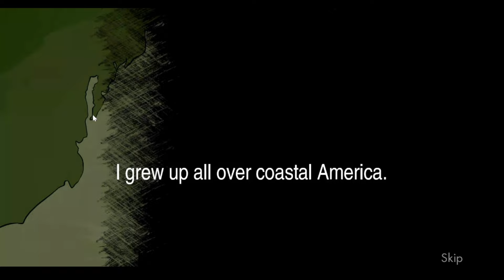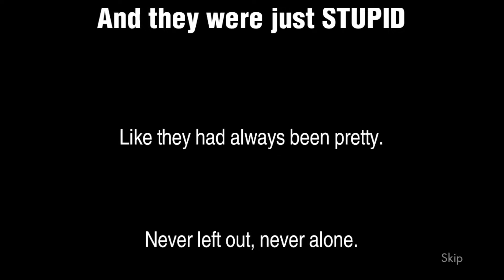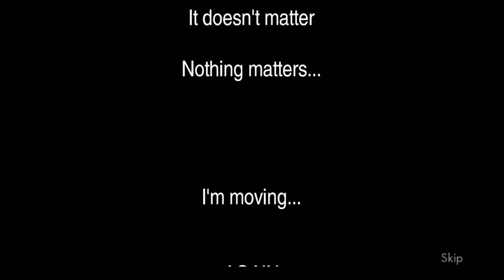Class of '09 - Nicole x Kylar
Doing the ending where Kylar kills him self
I am aware Something got in my way oh well boohoo